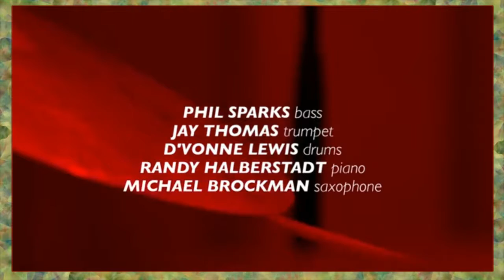Seattle Repertory Jazz Orchestra -- Isfahan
Curated, music only playlists. Audiophile, Digital Mastering to highest professional standards. Audio post production, is the process of fusing the collective sounds in your audio mix, maintaining balance across the entire recording, and preparing the finished music project for distribution. All sound recordings are Creative Commons.

---SOCAN---
NO Tunecore.